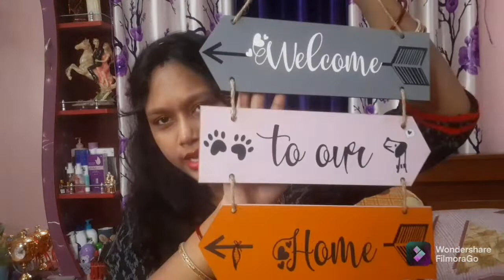Shopee Shopping Haul || Part - 5 || Vlog-65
I'm a Lifestyle Vlogger .Thanks for visiting my channel.